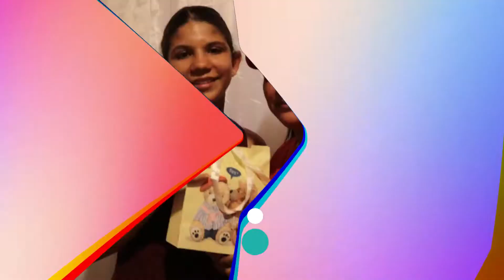CLIB DE MADRES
Celebrando el Dia de San Valentin